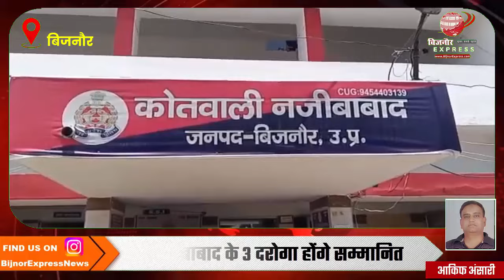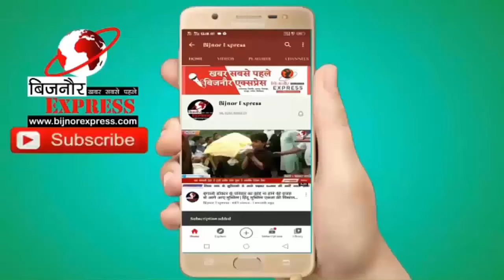बिजनौर एसपी ने ली दरोगा व इंस्पेक्टरों की परीक्षा नजीबाबाद के 3 दरोगा होंगे सम्मानित